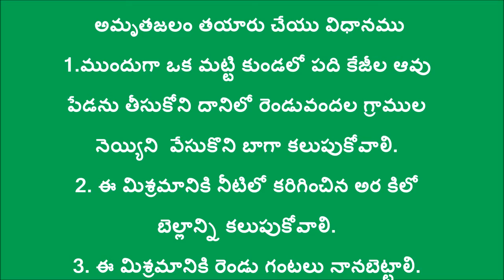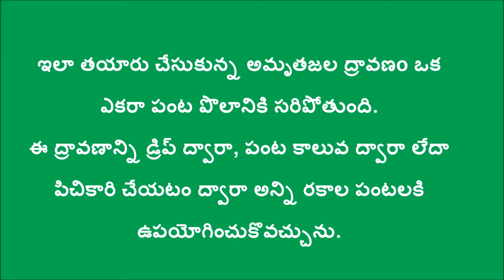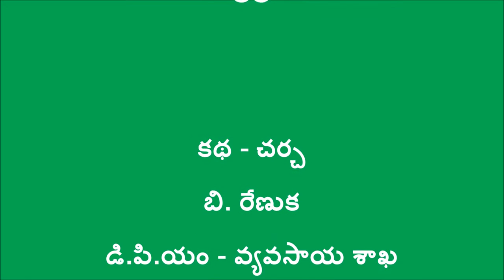Preparation of Amruthajalam Krishna